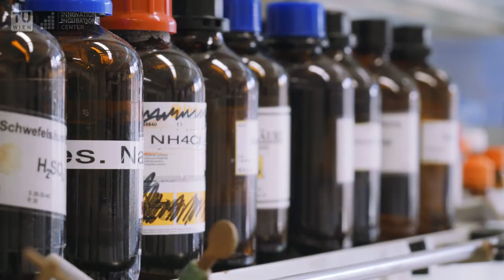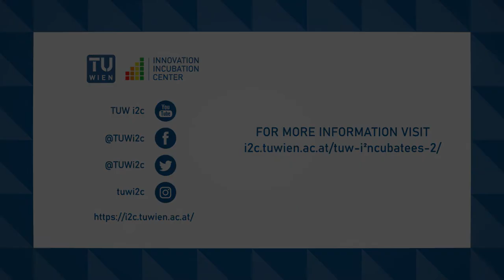Velaex Technologies - Bringing Chemistry to Life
Our mission is to overcome the poor selectivity of conventional cancer chemotherapeutics by improving the specificity and thus safety of those drugs. This is achieved by exploiting controllable, ultra-fast in vivo chemical reactions to precisely deliver and activate drugs only at the site of disease. Based on unique molecular designs, we recently developed superior chemical tools that elevate the standards of current state-of-the-art approaches.
Within Velaex Technologies we provide methods to ‘preprogram’ the movement of compounds in living systems and thus enable drug targeting strategies with unprecedented efficiency, selectivity, and safety, paving the way to novel high-precision therapeutics.